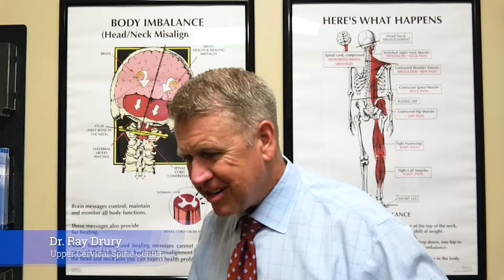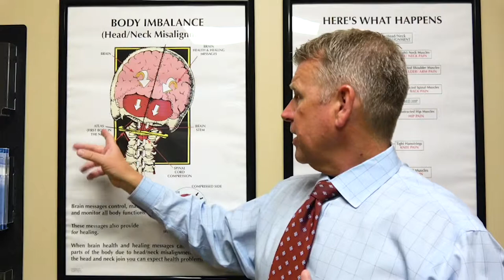Spine pain is not spine pain - Chiropractor charlotte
In the United States, up to 85% of Americans will suffer from some episode of spine pain that will put them out of commission for three days, up to three weeks, and once you have one episode the likelihood of having more episodes go up exponentially.
 So it's obviously a problem here in the United States. So we get asked all the time where does this spine pain come from? What causes spine pain? And so spine pain isn't exactly spine pain. It's not actually the bones that hurt, but it's everything that goes around the spine. The neck, the upper back, the lower back, and real simply, from what we've seen, if you go out and you rake the yard for four hours and you're not used to raking the yard, it makes sense that your back's going to get a little sore, it's going to start to hurt the next day. You're going to get out of bed a little slow, but what happens within two to four days, those muscles repair themselves, they heal, and that spine pain goes away.
 It's the repetitive spine pain, it's the chronic pain in the neck, in the lower back, that has a deeper source, and what we have found that, believe it or not, most of the time spine pain, back pain, upper back pain, even neck pain, all comes from one place. One place and I promise you this, it's not from a drug deficiency. So taking medications is never going to fix your spine pain. It might mask it so you don't feel it, but it's never going to fix anything.
 So what we have found is that almost every single time spine pain starts in the neck, at the top of the spine, is where it starts, and then like a domino effect, it over time works its way down the spine to the lower back, which supports majority of your weight, becomes weak, and then it just takes that right movement, the right direction, and boom, it gotcha.
 You ever heard of somebody bend over to pick up their toothbrush and their back went out. Well, obviously, it wasn't the weight of that toothbrush that threw their back out. There was a weakness, and just took the right movement, the right direction and oh it gotcha, right?
 Well, what we have found is almost 100% of the time that all starts right up here and the very top of the neck. You see, your head is designed to be level. It has to balance always or something that's called the righting reflex, it's a reflex to make sure the brain's always level. Well, if one of the bones in the top of the neck got misaligned, maybe it was years ago, a slip, a fall, a car accident, a sport injury, there's a million different ways that one of these top little bones can just go, just a little bit out of place.
 Now, what that does is it throws your head off balance. Well, your brain doesn't like it, and so that righting reflex kicks in and forces your body to compensate until the head levels.
 Now, when this bone gets out of line, throws the head off, the brain doesn't like it, but it can't fix the misalignment, it's stuck, so what it does is your body will compensate for the misalignment. When it goes this way, your body will compensate and it will pull one hip up and it's going to make curves in your spine. This happens early enough in life, while you're still growing, that's where scoliosis comes from the majority of the time. But as an adult, you don't get the curves in your spine, you just get twists and turns and compensations, all about trying to get that head level.
 So you can imagine if your body's designed to fight off gravity, straight perpendicular to the ground, and if your body starts to now get some little turns and twists in there, then those little bends and turns create weaknesses that just take that right movement and bam it got you.
 So, if you've been suffering from chronic spine pain anywhere up and down your spine then the best thing that I can recommend is to at least get this area checked. What we have found is that so many times, I can't tell you how people come in and their back's killing them... herniated disks that are so painful that we can't even touch them, but we'll correct the top bone in their neck, then all of a sudden, even while they're resting, the spine starts moving and starts unwinding, they get up, and all of a sudden the pain's gone. It's that easy.
 Now, the thing is we have to find out the cause. Okay. The only way to do that is to go to an upper cervical doctor, let them check this area to see if you have a misalignment here. Let me also add this. You don't have to have neck pain to have a misalignment here. family chiropractor chiropractic dr ray drury chiropractor charlotte nc